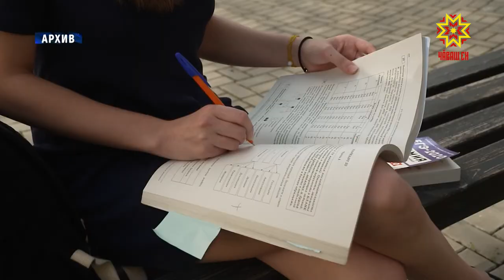В Минобразования Чувашии рассказали как будет проходить ЕГЭ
До основной волны экзаменационной компании осталось меньше двух недель. 31 мая стартует ЕГЭ-2021. Сегодня на брифинге в Министерстве образования Чувашии рассказали о ключевых нововведениях в порядке сдачи экзаменов.